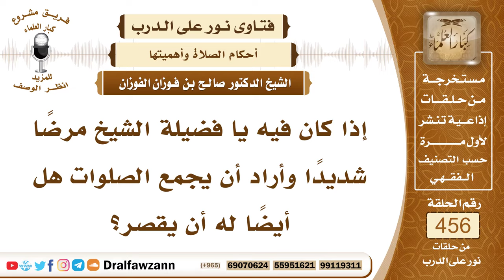6426- هل يجوز الجمع والقصر بسبب المرض؟ - الشيخ صالح الفوزان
"6426- إذا كان فيه يا فضيلة الشيخ مرضًا شديدًا وأراد أن يجمع الصلوات هل أيضاً له أن يقصر؟
الجواب: الجواب: لا، القصر في السفر، أما الجمع في الحضر من أجل المرض فهذا لا يبيح القصر، يصليها تمامًا.
السيرة الذاتية:
للاشتراك في قناة الشيخ صالح الفوزان

14_ الشيخ محمد أمين الشنقيطي
يتيوب

15_سماحة المفتي عبد العزيز آل الشيخ
 يوتيوب

رئيس الفريق
لمشروع كبار العلماء